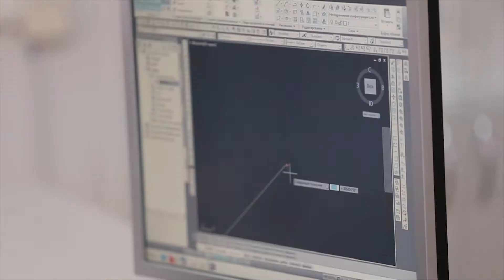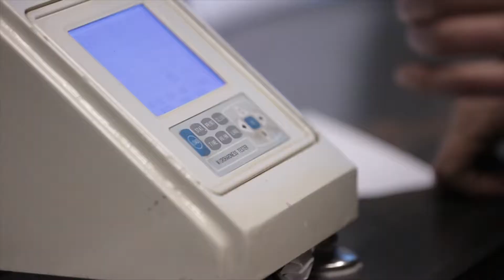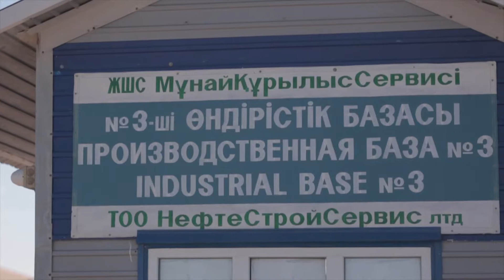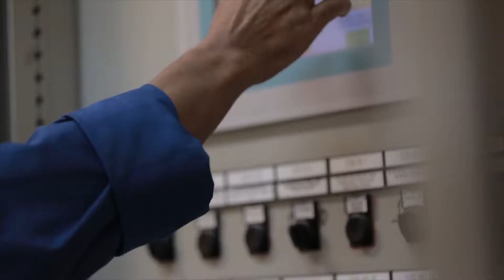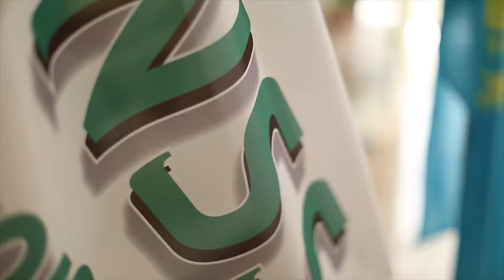NSS /short version/ KAZ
Video by Baiterek Cinema